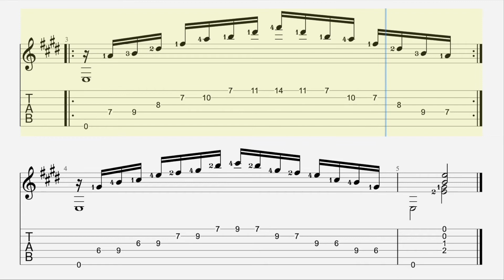Preludio Pentatonica Francisco Tárrega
Tárrega composed music in the romantic style of 19th-century European masters. His conservatory training and familiarity with contemporary classical genres and techniques are apparent in his compositions and transcriptions; these are more sophisticated than those of Spanish guitarist-composers of the previous generation and his contemporaries, e.g., Magín Alegre, Tomás Damas, Julián Arcas, José Viñas, and José Ferrer.

A virtuoso on his instrument, he was known as the "Sarasate of the guitar," although Tárrega preferred small intimate performances over the concert stage.

Tárrega is considered to have laid the foundations for 20th-century classical guitar and for increasing interest in the guitar as a recital instrument.
Although only 19 original compositions were published in his lifetime, Francisco Tárrega composed approximately 80 original pieces and 120 transcriptions – mostly for his own use and that of his students. The exact number has yet to be determined. Most of his later published works were edited by others, and often altered. His favored genres were character pieces (several with Spanish, 'Moorish' and "Arabic" allusions) including preludes, etudes, caprices, serenatas, exotic dances, mazurkas, waltzes, and 'ancient dances' also favored by his contemporaries Isaac Albéniz and Enrique Granados (e.g., gavota, minuetto, and pavana).

He transcribed many works from the piano (he was a capable keyboard player), violin and especially the operatic repertory. As with several of his Spanish contemporaries, such as his friend Isaac Albéniz, he had an interest in combining the prevailing romantic style in classical music with Spanish folk elements, and transcribed several of Albéniz's piano pieces. The contemporary guitarist and composer Angelo Gilardino has written that Tárrega's 9 Preludios are "... the deepest musical thought of Tárrega in the most concentrated form."

He is also the composer of Gran Vals, an excerpt of which was used in the Nokia tune, the default ringtone of Nokia phones. It appears on these phones in a variety of different styles and instrumentations; for example, phones from 2002 to 2007 include piano-based renditions, while phones released during 2008 to 2010 feature a folk-inspired guitar rendition.